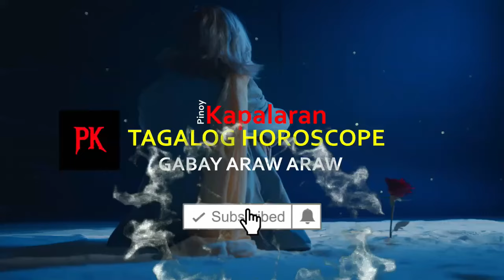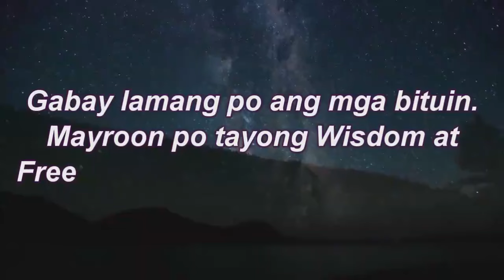KAPALARAN HOROSCOPE at GABAY Ngayong Araw OCTOBER 9, 2024 | TAGALOG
Pinoy Kapalaran Horoscope  OCTOBER 9, 2024

Aries : March 21 - April 19
Taurus : April 20 - May 20
Gemini : May 21 -June 20
Cancer : June 21 - July 22
Leo : July 22 - August 22
Virgo : August 23 -September 22
Libra : September 23 -October 22
Scorpio : October 23 - November 21
Sagittarius: November 22 - December 21
Capricorn: December 22 -January 19
Aquarius : January 20 - February 18
Pisces: February 19 - March 20